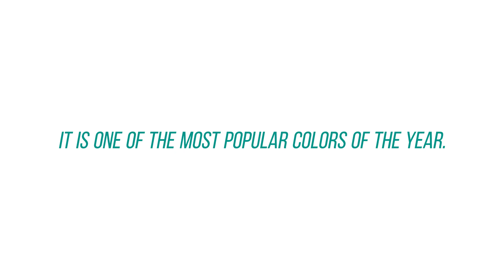you deserve Marrs green bottles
Born To BeDifferent And Appreciated --Marrs Green Bottles you are worth them. Tint glass bottle